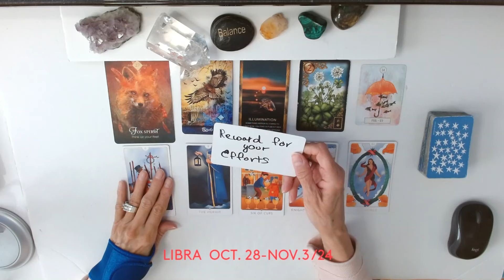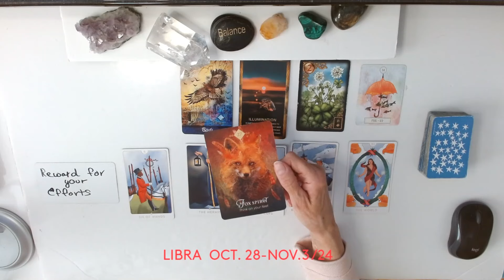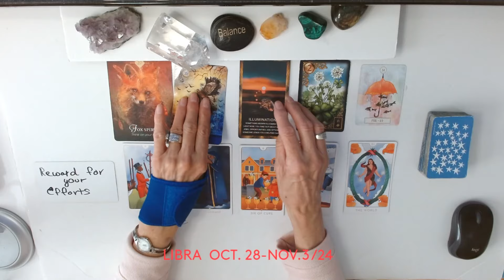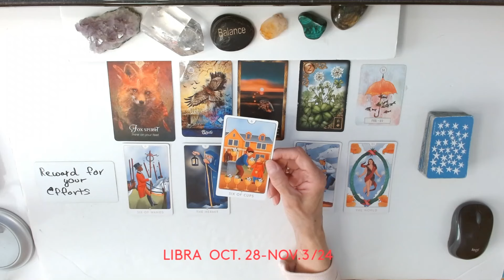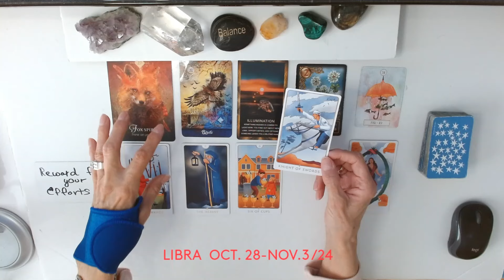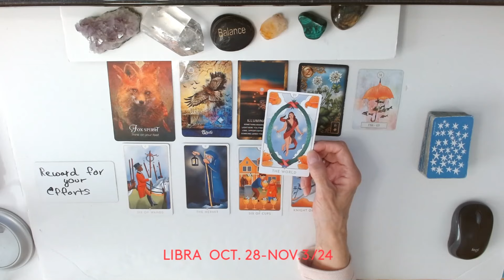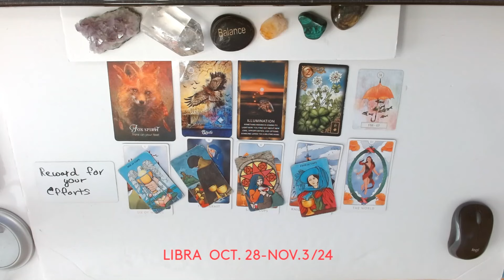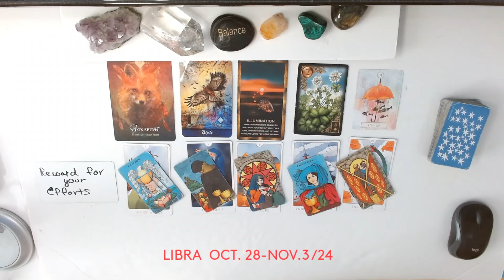LIBRA ~ SURPRISE ! REWARDS FOR YOUR EFFORTS ! CONNECTING WITH SOMEONE FROM THE PAST ! OCT 28 NOV 3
LIBRA
WEEKLY FORECAST